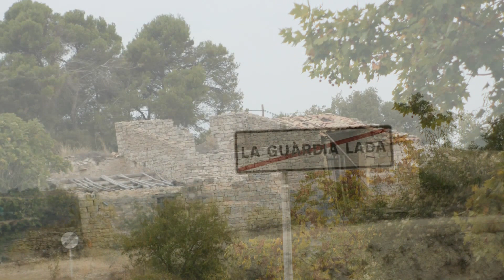La Guardia Lada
La Guardia Lada es una de las poblaciones integradas en el municipio de Montoliu de Segarra .
El pueblo se encuentra sobre un cerro elevado, a 780 metros de altitud. En el punto más alto se encuentra el castillo de la Guàrdia Lada, de origen románico que fue modificado en el siglo XV.